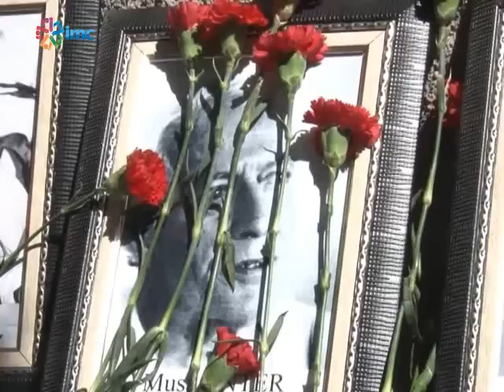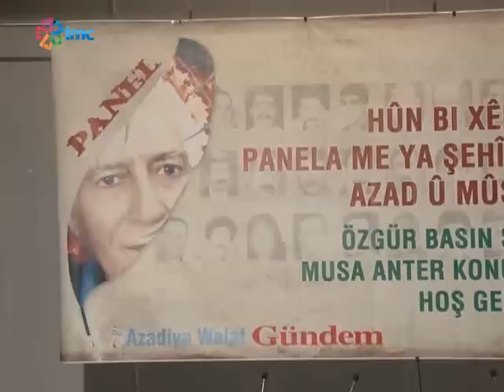Apê Musa'yı Katlettiler Ama Gerçeği Öldüremediler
Yirmi yıl önce katledilen Musa Anter, Diyarbakır'da katledildiği yerde bugün anıldı. Anmada konuşan  eş genel başkanımız Gültan Kışanak, "Özgür basın, gerçeği ölümü pahasına yazmıştır" dedi. (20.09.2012)